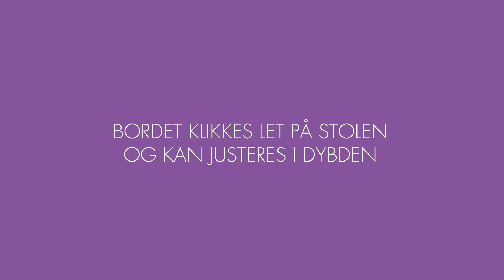Childhome Bord i plast til EVOLU 2 højstol, Antracit - Babyshower.dk